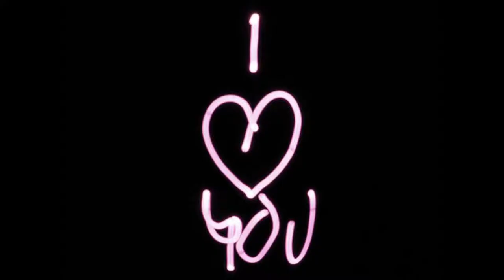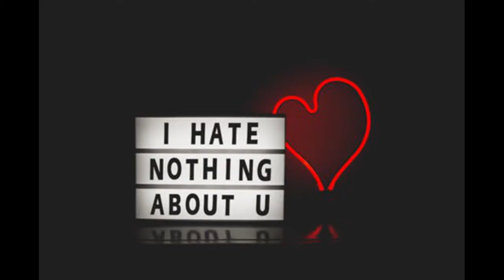I LOVE YOU TRACK | ROMANTIC MUSIC | YOUTUBE AUDIO LIBRARY